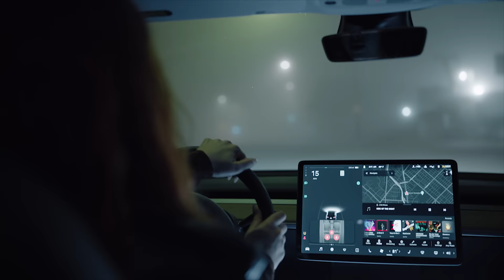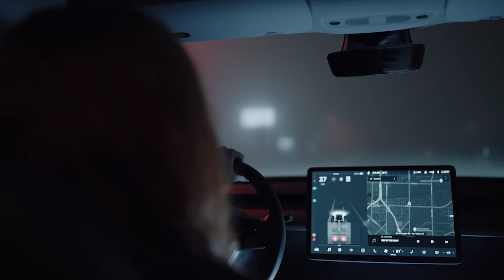Elley Duhé - Kids Of The Night (Official Video)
Listen to Kids Of The Night

Follow or Text Elley Duhé

Produced By J. Hill, Eric Ramey & Keith Askey
Guitars By Eric Ramey
Recorded by J. Hill & Eric Ramey at UNTITLED Studios, North Hollywood, CA
Mixed By Scotty Desmarais

Video Credits:
Director: The Misunderstoods
Production Company: Not Fit For Society & Space Cowboys
Producer: Cookie Walukas
Co-Producer: Anais Ohresser
AD: Xavier Hamel
DP: Justin Moore
Steadicam: Sam Law
1st AC: Sam Hecker
Gaffer: Khoi Nguyen
Key Grip: Monty Sloan
Swing: Connor Vickers
Art Director: Tyler Borland
Art Assistant: Cassandra Due
Stylist: Braden Myus & Sevahna de Leon
Editor: Dustin Stanek
Hair & MUA: Falyn Huang
Color: Sam Howells
VFX: Ryan Mallen
Title: George Smith

Lyrics:
Chorus
Kids of the night
We dance and we roll
Pull up on us quick
Got out and I yea yea
Pull around here with the lights down low
No tellin round here
How bad it might go yea
Sleep with the one eye o

Verse
Ever stared into the night-time
Never trust a soul not on my time
Reach to the sky for a lifeline I’m blind
Creatures in the night closin in like
Cadillac it’s rollin quick
It’ll take a bag
Take ya life
They want it quick
They wanna blast
Let em have it
Let em see me
Since they want me so badly
Want me so badly

Verse
On the hood of the car goin 80
It ain’t the first time
Nobody cares we’re unwanted and crazy
And if we die tonight
We’ll be free
Dont know just where we’ll be
Don’t care too much really
We gonna run another mile yea we ruthless
Kids of the night thought you knew this